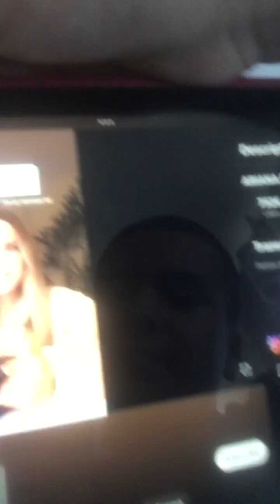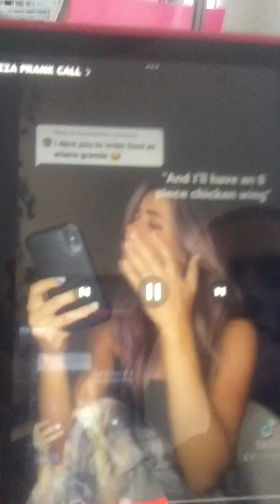REACT To Prank Phone Call of Ariana Grande